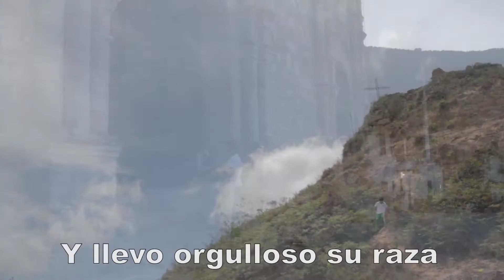¿Como hacer a un ciudadano de Aratoca feliz?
HIMNO DE ARATOCA, COOMULDESA